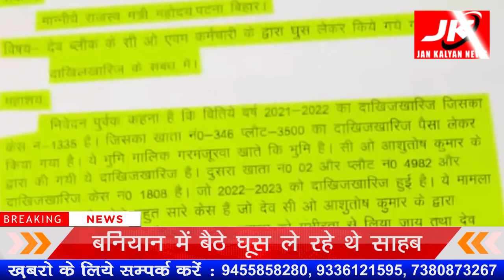बनियान में बैठे घूस ले रहे थे साहब | JK NEWS